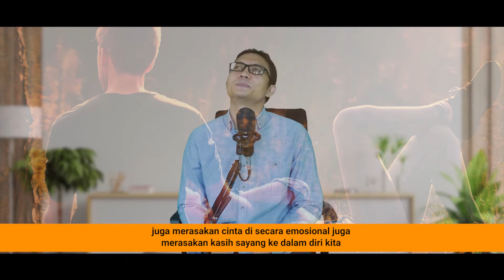Membalas Kasih Orang Tua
Sebagai seorang anak selalu ingin berbakti kepada orang tua, namun setiap orang mendefinisikan cara berbakti pada orang tua yang berbeda-beda.

Sebagian orang mungkin berpikir bahwa membalas dengan cara memberi sejumlah uang atau sejumlah materi sehingga pada akhirnya orang tua merasa senang. Sebagian juga berpikir membalas orang tua adalah dengan cara mengikuti kata-kata orang tua.

Cara terbaik untuk membalas kasih orang tua adalah dengan cara menjadi bahagia. Artinya kalau kita bahagia sebagai anak ketika orang tua melihat kebahagiaan seorang anak maka dia juga akan merasakan kebahagiaan.

Karena pada saat kita bahagia tentu banyak hal bisa kita lakukan dengan bahagia. Nah dengan begitu banyak hal yang saya lakukan tentu orang tua juga akan merasakan. Ketika kita bahagia kemudian menjadi berguna maka orang tua juga akan ikut merasa berguna.

Lalu bagaimana kita menjadi bahagia?
Simak Selengkapnya